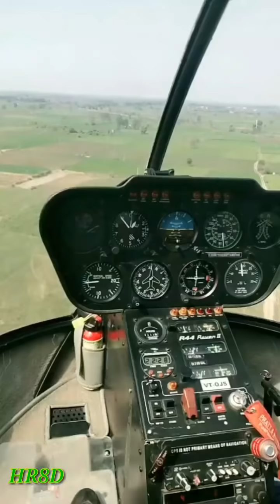TikTok Best Haryanvi VS Punjabi Video | Tik tok haryana VS Punjab || HR8D || IMHR8D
popular songs
haryana
 haryanavi vs punjabi